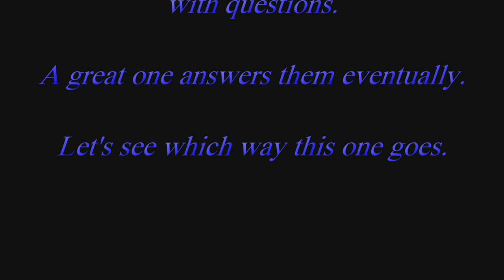Psycho on Dude, Where's My Master of Disguise?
Things get stranger for Psycho as he meets a new face who makes him watch two of the dumbest movies ever made.